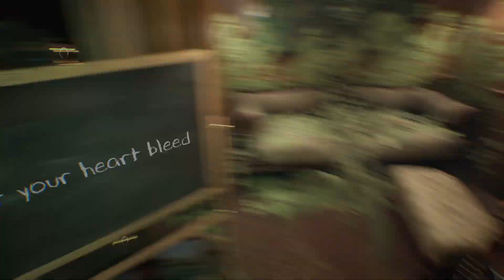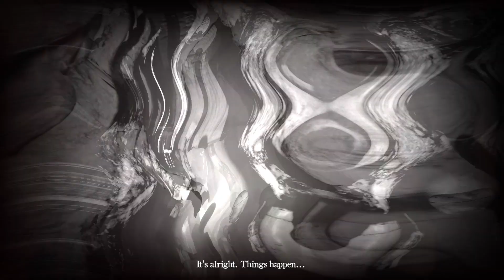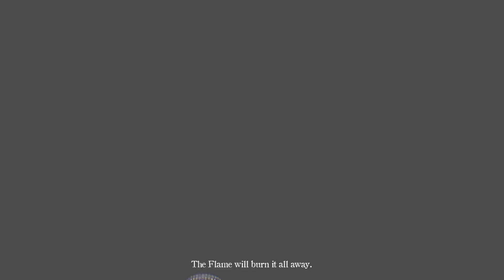Layers of Fear 2 Act.4 บางทีก็ต้องปล่อย